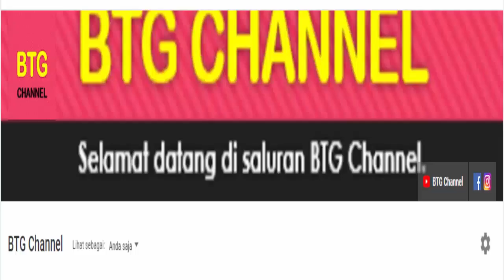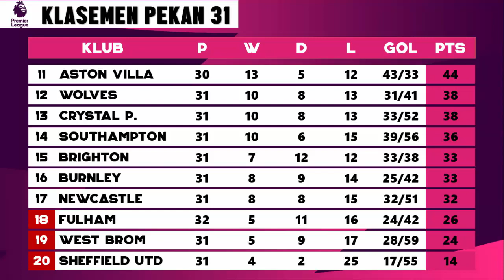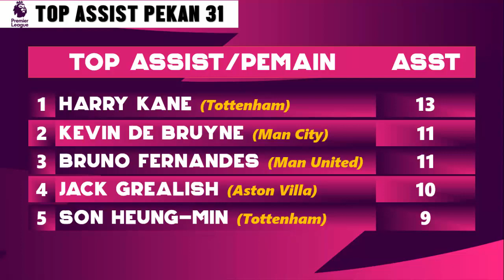Jadwal Liga Inggris Malam ini Pekan 32: Man United vs Burnley LIVE NET TV | Premier League 2020/2021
Berikut Jadwal Liga Inggris, Jadwal liga inggris malam ini live net tv di Pekan 32 yang akan kembali berlangsung malam ini. jadwal lengkap liga inggris terbaru di pekan ke 32 yang akan di tayangkan secara live di Net TV dan Mola TV pada 17-21 April 2021

serta Update Hasil Liga Inggris 2020/21, Klasemen Liga Inggris Terbaru, Top Skor, Top Assist Liga Inggris 2021. ENGLISH PREMIER LEAGUE 2020/21

Jadwal Liga Inggris Malam ini Pekan ke 32
Jadwal Liga Inggris terbaru pekan 32, Sabtu 17 April 2021
Jadwal Liga Inggris everton vs tottenham
Jadwal Liga Inggris newcastle vs west ham

Jadwal Liga Inggris Terbaru pekan 32, Minggu 18 April 2021
Jadwal Liga Inggris wolves vs sheffield united
Jadwal Liga Inggris arsenal vs fulham
Jadwal Liga Inggris man united vs burnley

Jadwal Liga Inggris Terbaru pekan 32, selasa 20 April 2021
Jadwal Liga Inggris leeds vs liverpool

Jadwal Liga Inggris Terbaru Pekan 32, rabu 21 April 2021
Jadwal Liga Inggris chelsea vs brighton

MAN CITY
MAN UNITED
LEICESTER CITY
WEST HAM
CHRLSEA

Top Skore Liga Inggris Terbaru
HARRY KANE
MOHAMED SALAH
BRUNO FERNANDES
DOMINC CALVERT LEWIN
PATRICK BAMFORD

TERIMA KASIH.

Hasil Bola
Hasil Bola Terbaru
Jadwal Bola
Liga Inggris
EPL 2020/2021